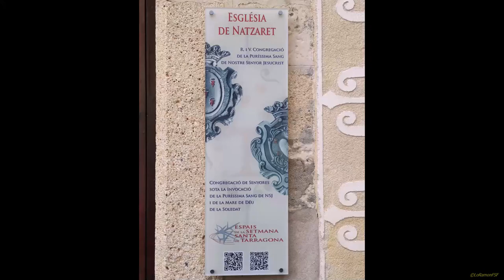CONCERT DE SETMANA SANTA A LA ESGLÉSIA DE NATZARET 05 04 2022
A les 18.30 h. Església de Natzaret (Plaça del Rei). CONCERT DE SETMANA SANTA, a càrrec de l'Aula de Música Tradicional
i Popular El Tecler.
Organitza: R. i V. Congregació de la Puríssima Sang de N. S. Jesucrist.